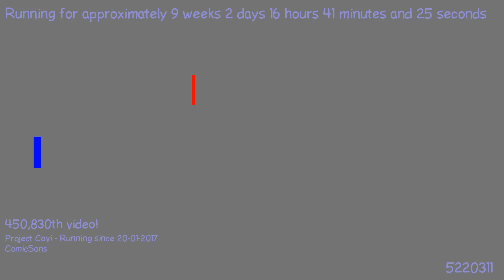1495132937 - Webdriver Cavi - H2